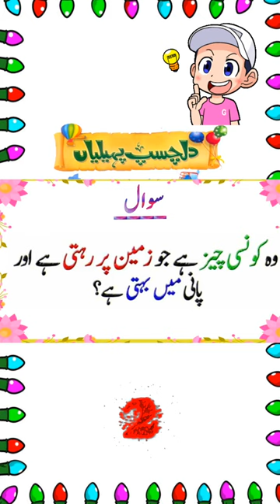Urdu Paheliyan||Paheliyan in urdu with Answer||Amazing Paheliyan||Paheli Studio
General Knowledge Questions And General Knowledge Questions And Answers - Paheliyan In Urdu With Answer - Amazing facts | Episode  hi jigs is video mn boht mze ki information he.General knowledge or urdu paheliyan hn amazing facts k sath.ye Episode he is k bad or b ziada episode uplod kie jaie gen. Keep Enjoying Thanks,

urdu paheliyan